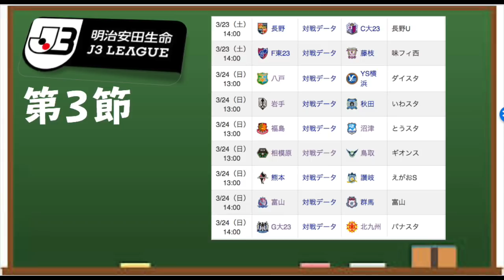【J2第5節・J3第3節】アビスパ福岡に揃ったラストピース|2019J2・J3全試合楽しむ週末プレビュー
今週末のJ2、J3【みどころプレビュー！】
J2は第5節。柏レイソルは、守護神GK中村航輔がA代表に選出されたため守備を指揮するであろうDF鎌田次郎の奮起に期待したい。今節では柏レイソルを含め、年代別代表やA代表に選出されたクラブもあるということで、その部分をどう補完できるかが注目。
また江尻篤彦新監督になった千葉、FC琉球は中心選手だったMF中川風希が横浜FMへ完全移籍するなど、新チームとなったクラブ、アビスパ福岡に揃ったラストピースにも注目したいところ。
一方のJ3は、FC東京U-23が年代別代表に選出された選手が多く所属しているため、どう出るか。ヴァンラーレ八戸vsYSCC横浜の注目選手は上形洋介。ノーミルク佐藤的見どころof見どころは「SC相模原vsガイナーレ鳥取」となっている。

［訂正］
動画22:11～22:33の間で一部音声が途切れているところがあります。

～～～～時間割り～～～～

　　   《J2　第5節》
1:32　大宮アルディージャvs水戸ホーリーホック
3:19　横浜FCvsFC岐阜
5:35　ヴァンフォーレ甲府vsツエーゲン金沢
7:12　アルビレックス新潟vsアビスパ福岡
8:56　柏レイソルvsファジアーノ岡山
11:21　愛媛FCvsV・ファーレン長崎
13:21　鹿児島ユナイテッドFCvsFC町田ゼルビア
14:41　モンテディオ山形vsFC琉球
16:56　ジェフユナイテッド千葉vs京都サンガFC
18:07　徳島ヴォルティスvs東京ヴェルディ
19:43　レノファ山口FCvs栃木SC

　　   《J3　第3節》
21:18　AC長野パルセイロvsC大阪U-23
23:25　FC東京U-23vs藤枝MYFC
25:27　ヴァンラーレ八戸vsYSCC横浜
26:46　いわてグルージャ盛岡vsブラウブリッツ秋田
27:53　福島ユナイテッドFCvsアスルクラロ沼津
29:35　SC相模原vsガイナーレ鳥取
32:56　ロアッソ熊本vsカマタマーレ讃岐
34:04　カターレ富山vsザスパクサツ群馬
35:59　G大阪U-23vsギラヴァンツ北九州

データマンのノーミルク佐藤（乳製品アレルギー）が各種サッカーを振り返りつつ栄養満点のポイントをミルクのようにギュッと絞ってみどころ解説。ハイライト映像やDAZNのお供にっ！

【その他】

『Jリーグ2019開幕！クラブ別戦力・戦術シリーズ』

▽MILKサッカーアカデミー